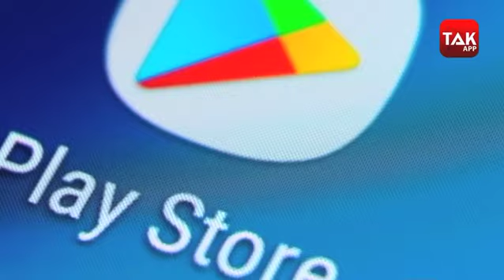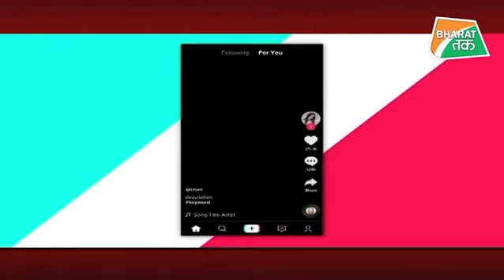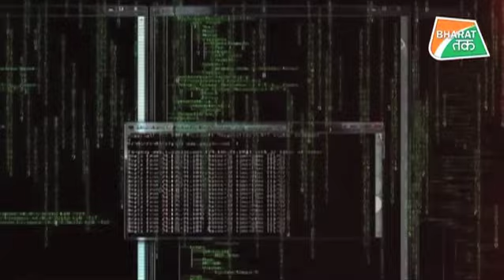24 घंटे में अमेरिका करेगा चीन पर डिजिटल स्ट्राइक